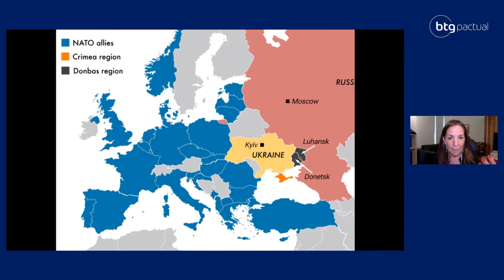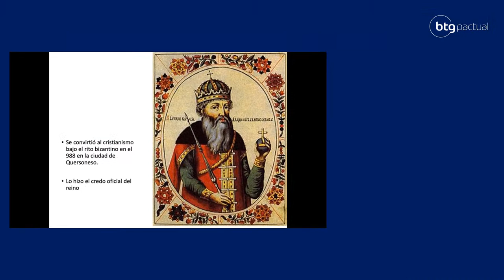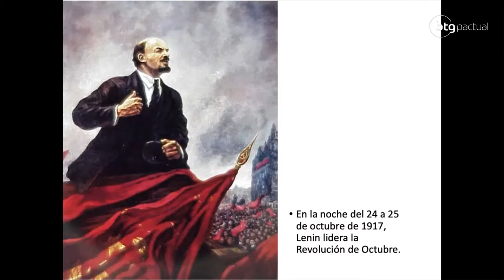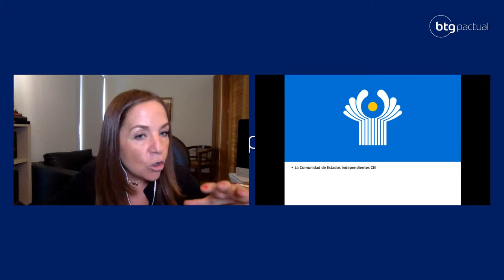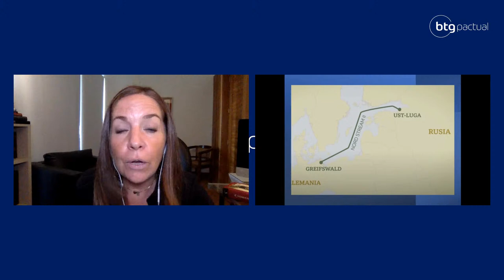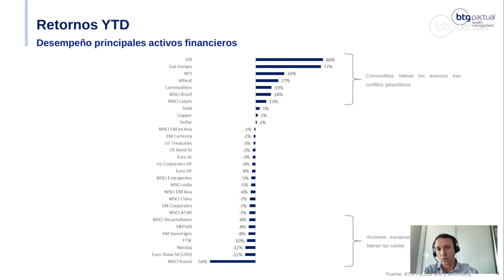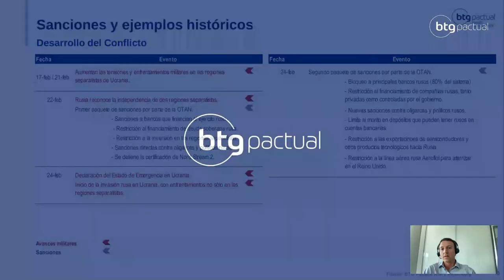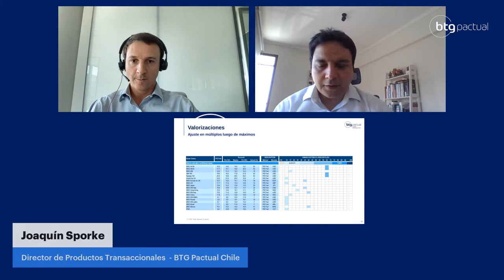BTG Webinar | Conflicto Rusia-Ucrania e impacto en mercados globales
En este Webinar revisamos las claves del conflicto en Ucrania, el contexto histórico de las relaciones entre Rusia, sus aliados y opositores;  junto a los impactos en la economía global y mercados financieros frente a la crisis geopolítica desatada en Europa del Este.

Contó con la participación especial de Bárbara Bustamante quien tiene más de 15 años de experiencia y estudios en Historia de Europa con énfasis en Rusia.